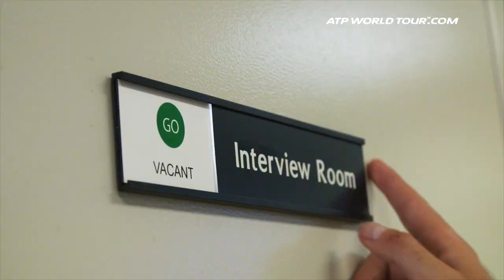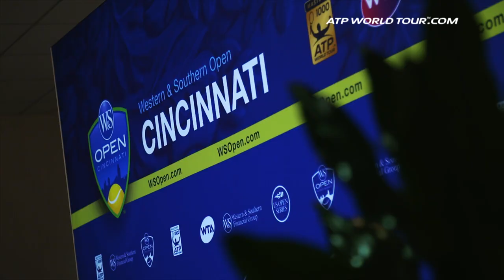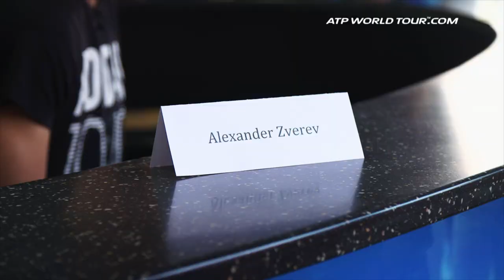Melo Quizzes Zverev Uncovered 2017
Marcelo Melo takes over ATP World Tour Uncovered presented by Peugeot to ask Alexander Zverev the tough questions about their friendship, cooking and more.